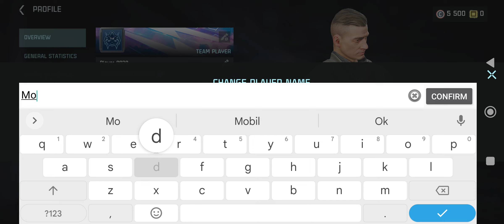Project RushB 60fps Ultra HD Ayarlarda Oynadım | Hyper Front artık Unutun - (Apk)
Project RushB oyunu türkçe, her ortamda bombayı etkisiz hale getirmek için takım arkadaşlarınızla güçlerinizi birleştirmeniz gereken bir 5v5 savaş FPS'sidir. Her şeyin en az beklenen anda patlamasını istemiyorsanız, haritanın her alanında incelikle ilerlemek temel bir yön olacaktır. Bu, sizi ilk rauntlardan yakalayan Battle Prime veya Valorant gibi video oyunlarının bir karışımı.

Project RushB'de, kendinizi tamamen aksiyona kaptırmak için rollerini benimseyebileceğiniz çok çeşitli karakterlere sahipsiniz. Başlık, her saldırının gelişimini tam gerçekçilikle takip etmek için ideal olan bir 3D görsel bölüme sahiptir. Kontrol sistemi tamamen dokunmatik cihazlara uyarlanmıştır ve büyük ölçüde Android video oyunları kataloğunda bulunan diğer birinci şahıs nişancı oyunlarına benzer.

Oyun Modu: Online
Boyut     : 1.89 GB
Telefon   : Poco X3 Pro